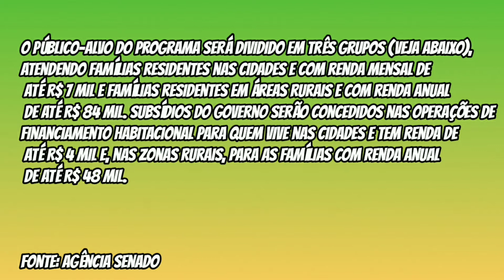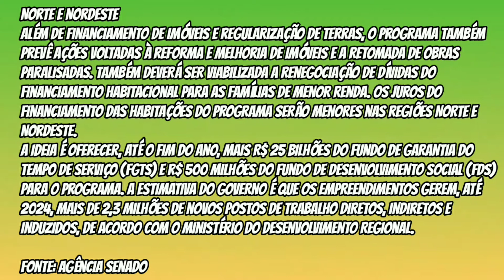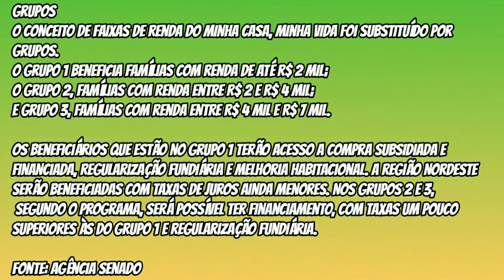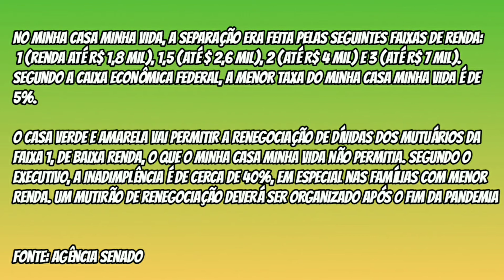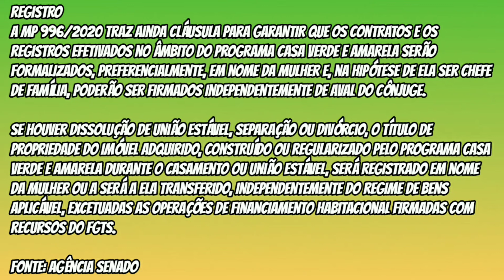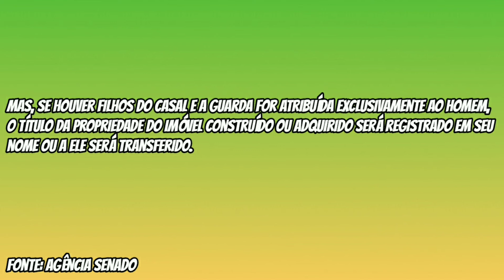Casa Verde e Amarela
Casa Verde e Amarela: Como vai funcionar o novo programa de habitação?

O Diário Oficial da União traz publicada, nesta quarta-feira (26), a Medida Provisória (MP) 996/2020, que cria o programa habitacional Casa Verde Amarela, que busca ampliar o acesso de cidadãos ao financiamento da casa própria e promover a regularização fundiária. O texto, que já entrou em vigor, precisa ser votado em um prazo de até 120 dias pela Câmara e pelo Senado para ser transformado definitivamente em lei.

O Casa Verde Amarela é uma reformulação do Minha Casa, Minha Vida, criado na gestão do ex-presidente Luiz Inácio Lula da Silva, e pretende atender 1,6 milhão de famílias de baixa renda com o financiamento habitacional até 2024, um incremento de 350 mil residências em relação ao que se conseguiria atender com os parâmetros do programa atual, segundo promete o Palácio do Planalto.

O público-alvo do programa será dividido em três grupos (veja abaixo), atendendo famílias residentes nas cidades e com renda mensal de até R$ 7 mil e famílias residentes em áreas rurais e com renda anual de até R$ 84 mil. Subsídios do governo serão concedidos nas operações de financiamento habitacional para quem vive nas cidades e tem renda até R$ 4 mil e, nas zonas rurais, para as famílias com renda anual de até R$ 48 mil.

Norte e Nordeste
Além de financiamento de imóveis e regularização de terras, o programa também prevê ações voltadas à reforma e melhoria de imóveis e a retomada de obras paralisadas. Também deverá ser viabilizada a renegociação de dívidas do financiamento habitacional para as famílias de menor renda. Os juros do financiamento das habitações do programa serão menores nas regiões Norte e Nordeste.

A ideia é oferecer, até o fim do ano, mais R$ 25 bilhões do Fundo de Garantia do Tempo de Serviço (FGTS) e R$ 500 milhões do Fundo de Desenvolvimento Social (FDS) para o programa. A estimativa do governo é que os empreendimentos gerem, até 2024, mais de 2,3 milhões de novos postos de trabalho diretos, indiretos e induzidos, de acordo com o Ministério do Desenvolvimento Regional.

Grupos
O conceito de faixas de renda do Minha Casa, Minha Vida foi substituído por grupos. O Grupo 1 beneficia famílias com renda de até R$ 2 mil; o Grupo 2, famílias com renda entre R$ 2 e R$ 4 mil; e Grupo 3, famílias com renda entre R$ 4 mil e R$ 7 mil.

Os beneficiários que estão no Grupo 1 terão acesso a compra subsidiada e financiada, regularização fundiária e melhoria habitacional. A região Nordeste serão beneficiadas com taxas de juros ainda menores. Nos grupos 2 e 3, segundo o programa, será possível ter financiamento, com taxas pouco superiores às do Grupo 1 e regularização fundiária.

Casa Verde Amarela (Moradores Sul, Sudeste e Centro Oeste)

Grupo 1 Taxa de juros de 5% a 5,25% (não cotista do FGTS) e de 4,5% a 4,75% (cotista do FGTS)
Grupo 2 Taxa de juros de 5,5% a 7% (não cotista) e de 5% a 6,5% (cotista)
Grupo 3 Taxa de juros de 8,16% (não cotista) e de 7,66% (cotista)
Casa Verde Amarela (Moradores Norte e Nordeste)
Grupo 1 Taxa de juros de 4,75% a 5% (não cotista do FGTS) e de 4,25% a 4,5% (cotista do FGTS)
Grupo 2 Taxa de juros de 5,25% a 7% (não cotista) e de 4,75% a 6,5% (cotista)
No Minha Casa, Minha Vida, a separação era feita pelas seguintes faixas de renda: 1 (renda até R$ 1,8 mil), 1,5 (até $ 2,6 mil), 2 (até R$ 4 mil) e 3 (até R$ 7 mil). Segundo a Caixa Econômica Federal, a menor taxa do Minha Casa Minha Vida é de 5%.

O Casa Verde e Amarela vai permitir a renegociação de dívidas dos mutuários da faixa 1, de baixa renda, o que o Minha Casa Minha Vida não permitia. Segundo o Executivo, a inadimplência é de cerca de 40%, em especial nas famílias com menor renda. Um mutirão de renegociação deverá ser organizado após o fim da pandemia de covid-19.

Registro
A MP 996/2020 traz ainda cláusula para garantir que os contratos e os registros efetivados no âmbito do Programa Casa Verde e Amarela serão formalizados, preferencialmente, em nome da mulher e, na hipótese de ela ser chefe de família, poderão ser firmados independentemente de aval do cônjuge.

Se houver dissolução de união estável, separação ou divórcio, o título de propriedade do imóvel adquirido, construído ou regularizado pelo Programa Casa Verde e Amarela durante o casamento ou união estável, será registrado em nome da mulher ou a será a ela transferido, independentemente do regime de bens aplicável, excetuadas as operações de financiamento habitacional firmadas com recursos do FGTS.

Mas, se houver filhos do casal e a guarda for atribuída exclusivamente ao homem, o título da propriedade do imóvel construído ou adquirido será registrado em seu nome ou a ele será transferido.